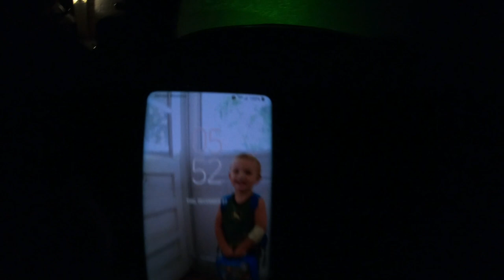old house demo pt2 badger goes HAM